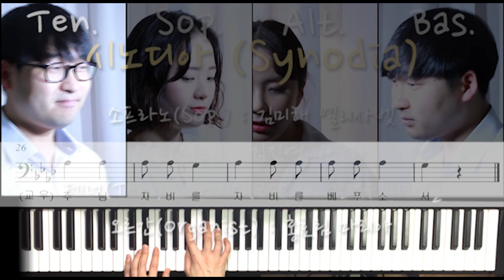325 자비송 ( Kirie )_ 테너 파트연습 _ 가톨릭성가 _ 시노디아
325 자비송 ( Kirie )_ 테너 파트연습 _ 가톨릭성가 _ 시노디아

주님 자비를 자비를 베푸소서
Kyrie eleison

그리스도님 자비를 자비를 베푸소서
Christe eleison

Kyrie eleison

소프라노(Sof.) : 김미해 엘리사벳
알토(Alt.) : 김진영 바울라
테너(Ten.) & 베이스(Bas.) : 김건우 미카엘
오르간(Organist) : 홍효림 마리아

저희의 1차 활동은 새로 개정된 가톨릭성가를 하나씩 불러 배포하는 것입니다. 가톨릭성가를 사랑하고 올바른 가톨릭성가가 불려지기를 원하기에 신자분들이 궁금하신 가톨릭성가를 쉽게 접하시도록 한 곡씩 꾸준히 업로드 하겠습니다. 혹시 먼저 듣고싶으신 곡이 있다면 언제든 신청 부탁 드려요.

또한 좋아요, 구독은 시노디아를 춤추게 합니다^^

문의하기 m.me/synodiafriends